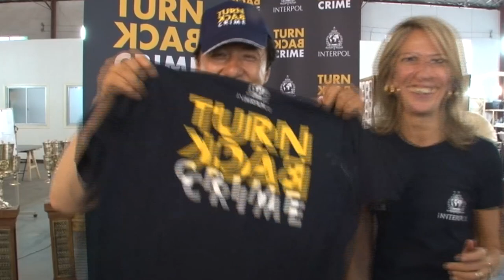Join us to TurnBackCrime